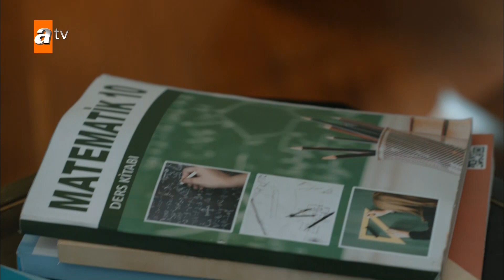الدرس الأول - الحلقة 7 - اسمه الحب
يأتي مدرس أليف إلى صارب بأفكار مثالية. زينب ، وهي فتاة ناجحة للغاية في المدرسة ؛ هربت من الحنة وجاءت إلى مكانها المفضل بالمدرسة
. عندما تلتقط إليف زينب من حافة اليأس ، تعلم أن زينب أُجبرت على الزواج من فولكان ، الابن الوحيد لعائلة بايكارا ، أقوى وأغنى عائلة في المنطقة. فولكان مرتبط بها بحب مهووس. تأخذ إليف على الفور زينب تحت حمايتها وتتخذ إجراءات لإنقاذها من هذا الموقف وإعادتها إلى المدرسة. ومع ذلك ، تقوم كل من عائلة فولكان وبايكارا بتحركات كبيرة وخطيرة بشكل لا يصدق لتحقيق هذا الزواج.

في أول درس لها في المدرسة ، شعرت "إليف" أن جميع طلابها تقريبًا يحتاجون إلى دعمها ، سواء في سرا أو علانية. في هذه الأثناء ، نتيجة لسوء تفاهم ، يلتقي أيضًا بأمير ، الذي يحمل لقب بايكارا. هذا الاجتماع ، الذي بدأ منذ اللحظة الأولى ، يدفع إليف لإنقاذ زينب مع أمير. ومع ذلك ، فإن الأحداث ترميهم إلى أماكن مختلفة بطريقة لم يتوقعوها أبدًا.